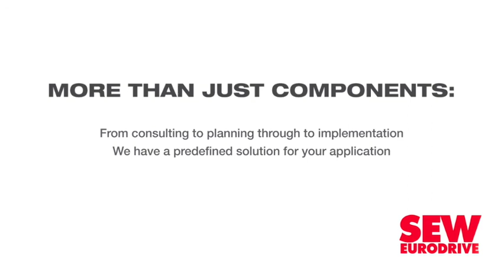WEF stresses need for nature-based solutions and business involvement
A new report published by the World Economic Forum (WEF), the 'Future of Nature and Business' report, has found that nature-positive solutions can create $10.1-trillion in economic opportunity and counter growing biodiversity losses, while creating 393-million jobs by 2030.